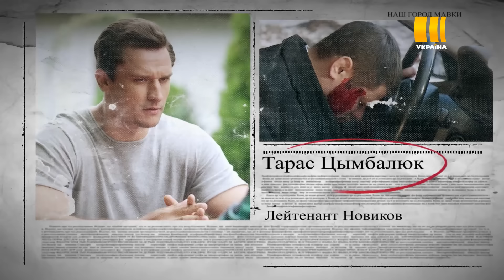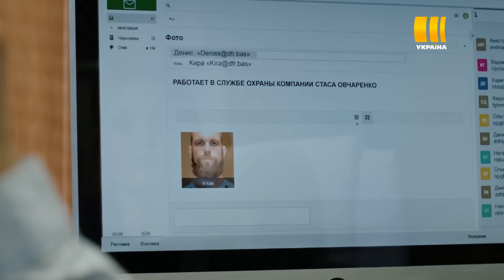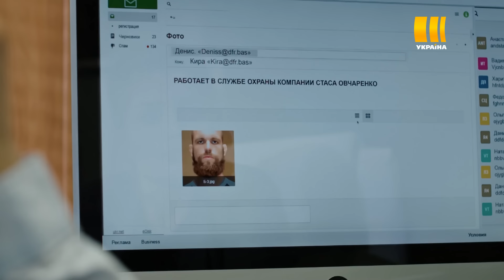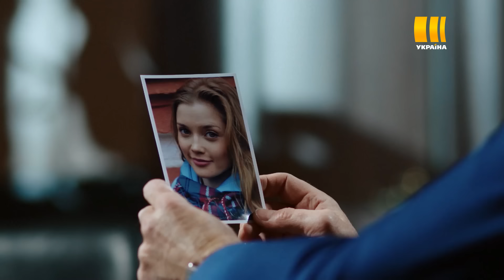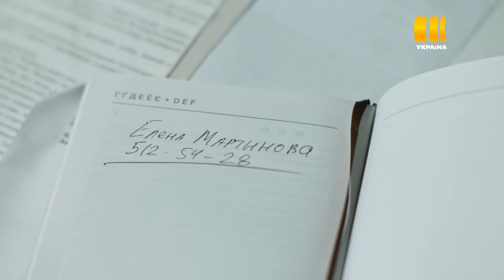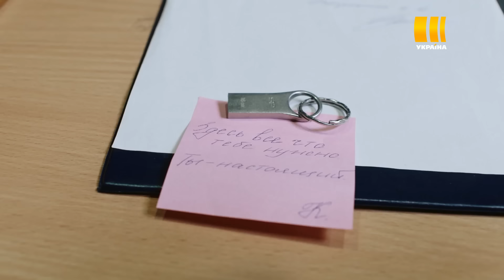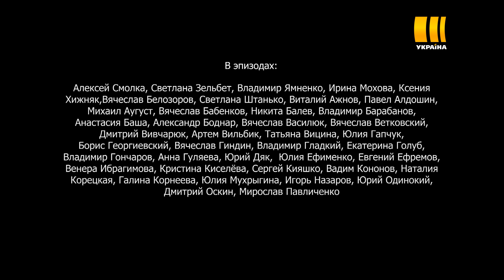Мавки (Серия 16)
В полицейское управление небольшого городка Мавки присылают нового стажера. Для главы управления Олега Кравченко становится неприятным сюрпризом то, что стажер – молодая девушка, явно из богатой семьи, Кира Задорожная. У Олега и Киры отношения не складываются с первого дня знакомства. Олега раздражает в Кире гламурность, независимость, привычка нарушать субординацию. Кира, в свою очередь, считает начальника дотошным скучным законопослушным сухарем. Однако в скором времени Кире и Олегу придется изменить мнение друг о друге.